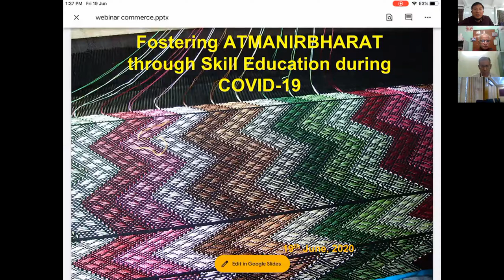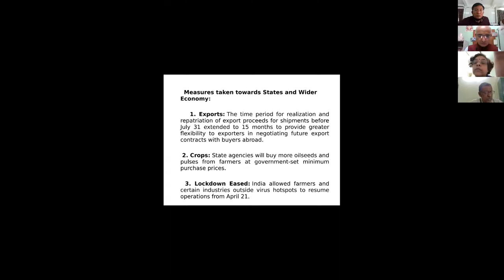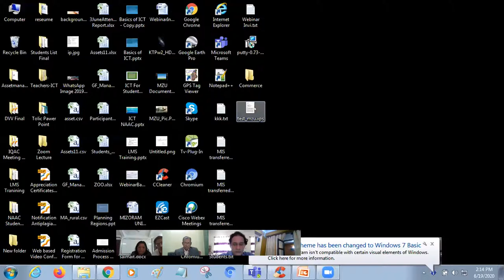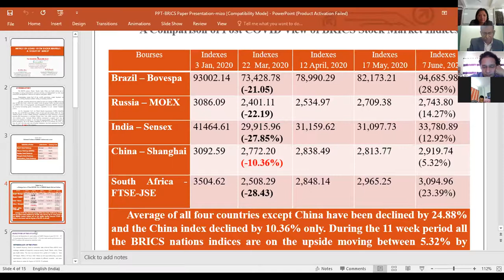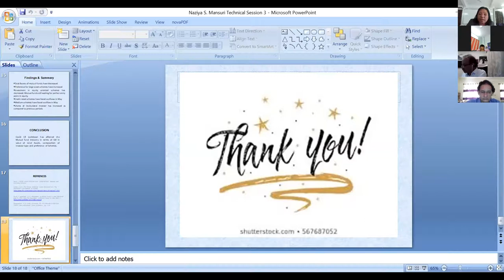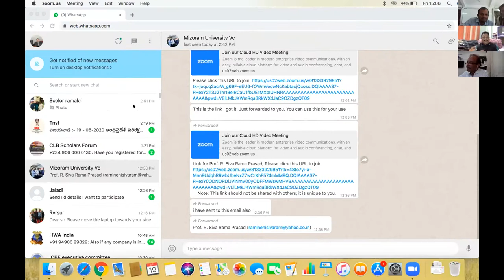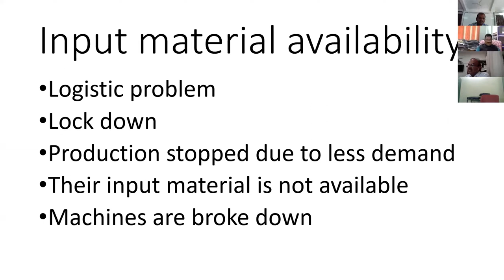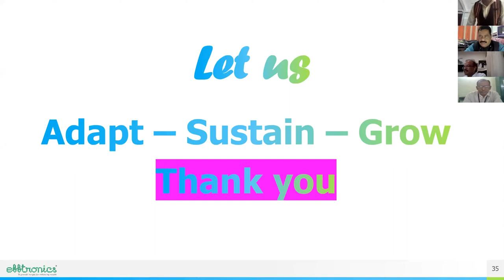Part 02 Webinar on Implications of COVID 19 Lockdown on Trade and Commerce June 19, 2020